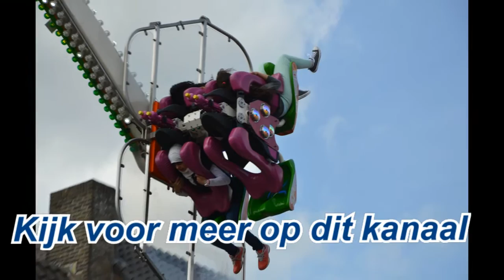Speed Booster (J.J.B. v/d Laan-Swinkels) Kermis Geleen 2016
De KMG Speed Booster van J.J.B. v/d Laan-Swinkels op de Kermis in Geleen 2016